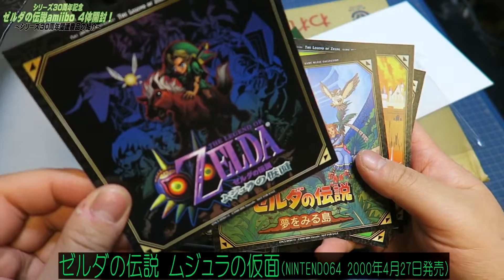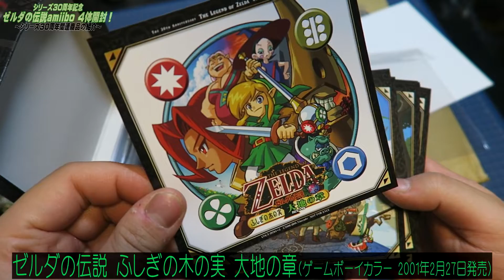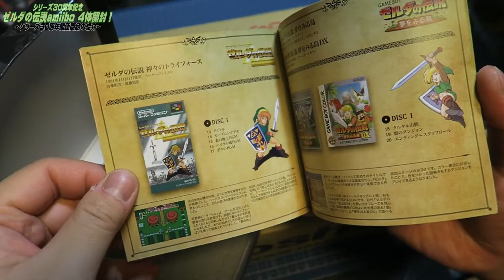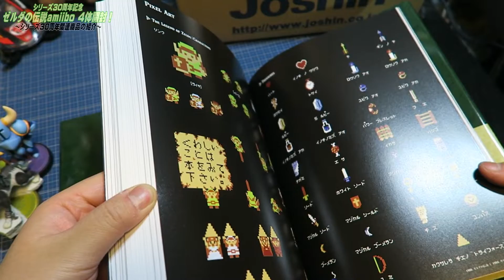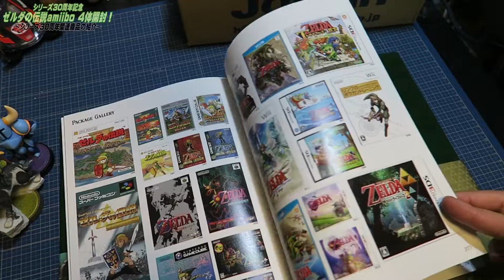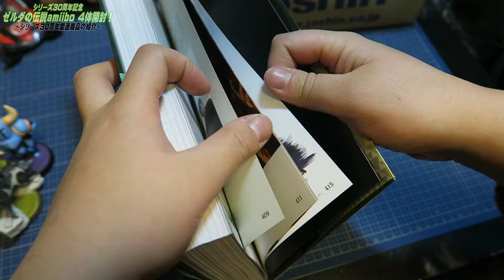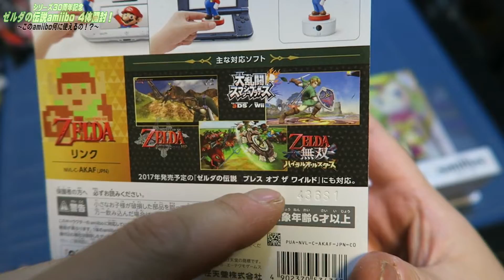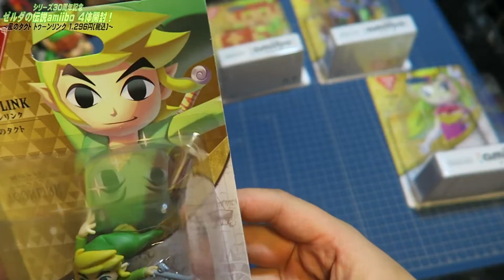[箱開封]ゼルダの伝説シリーズ30周年amiibo 4体開封してみた。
今回は、2016年12月1日に発売されたゼルダの伝説シリーズamiibo。4つすべてを開封していきたいと思います。

撮影は去年したのですが、公開が遅くなりました。2016年はゼルダの伝説のシリーズ30周年イヤーでした。それに伴い発売されたamiiboは、過去の作品から厳選されたキャラクターのamiiboとなっています。

30周年記念で発売された、関連商品もご紹介します。

一度に4体のamiiboを開封するのは初めてだったので、ある意味眼福でした。多少の不満点はあるものの、トゥーンリンクとゼルダやハイラルの盾を実物として見れるのは嬉しい点だと思います。
最新作「ゼルダの伝説 ブレス オブ ザ ワイルド」との連携も発表されていますので、ファンアイテムとしてオススメのamiiboとなっております。

※ この動画は2016年12月9日に撮影したものです。ニンテンドースイッチ及びゼルダの伝説 ブレス オブ ザ ワイルドの発売日発表の前に撮影しております。

【関連リンク】
・Nintendo トピックス - 「ゼルダの伝説」30周年を記念した特別な4体のamiiboが発売！ 『ゼルダの伝説　ブレス オブ ザ ワイルド』にも対応。
・[ラジオ]Nintendo Switchのプレゼンテーションを経て妄想を経たお話。

【今回紹介した物】
・【Amazon.co.jp限定】30周年記念盤 ゼルダの伝説 ゲーム音楽集 (2枚組)【豪華BOX・差し替えジャケット16種類封入】(ICカードステッカー付)
・ゼルダの伝説 30周年記念書籍 第1集 THE LEGEND OF  ZELDA HYRULE GRAPHICS :ゼルダの伝説 ハイラルグラフィックス
・amiibo リンク 【ゼルダの伝説】
・amiibo リンク 【時のオカリナ】
・amiibo トゥーンリンク 【風のタクト】
・amiibo ゼルダ 【風のタクト】
・amiibo ウルフリンク【トワイライトプリンセス】

作品名；30周年記念盤 ゼルダの伝説 ゲーム音楽集
販売元；日本コロムビア
発売日；2016年9月28日
購入元；Amazon
購入価格；3,240円(税込)
収録時間；CD2枚組 158分

作品名；ゼルダの伝説 30周年記念書籍 第1集 THE LEGEND OF  ZELDA HYRULE GRAPHICS
販売元；徳間書店
発売日；2016年8月26日
購入元；楽天ブックス
購入価格；4,298円(税込)
収録ページ数；A4判 416ページ

商品名；amiibo リンク 【ゼルダの伝説】
発売日；2016年12月1日
購入価格；1,150円(税込)
購入元；Joshin web
発売元；任天堂

商品名；amiibo リンク 【時のオカリナ】
購入元；Joshin web
発売元；任天堂

商品名；amiibo ゼルダ 【風のタクト】
購入元；Joshin web
発売元；任天堂

商品名；amiibo トゥーンリンク 【風のタクト】
購入元；Joshin web
発売元；任天堂